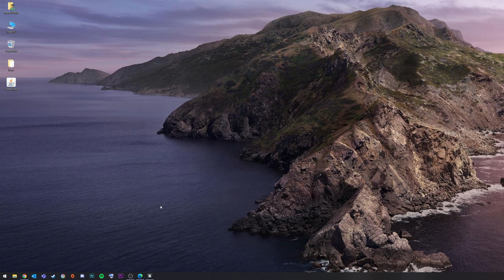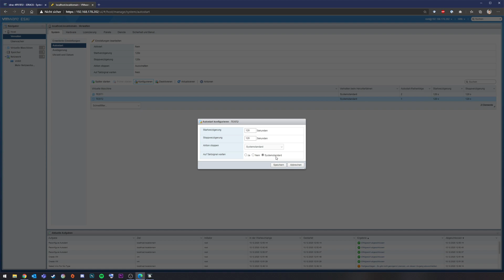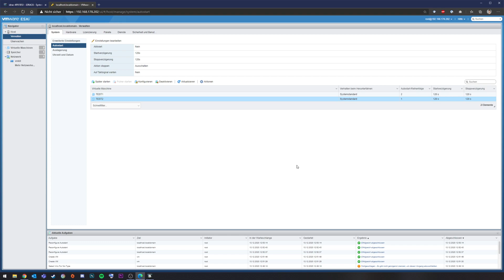VM Autostart auf VMWARE vSphere ESXi aktivieren/einrichten | Marcel Scholz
Hallo Leute,

ich zeige euch heute wie ihr die VM Autostarts auf eurem ESXi Host aktivieren und einrichten könnt.

MARCEL SCHOLZ